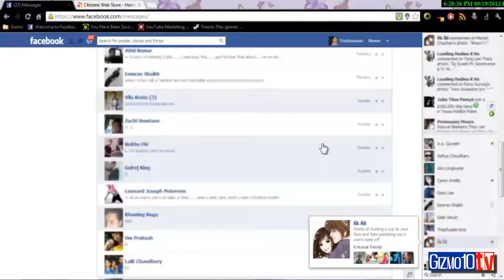Delete Facebook messages with a click in Chrome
We provide free gizmo tips and tricks to make life easier

1. Save time
2. Easy to use
3. Light

Adds a button in Facebook messages pages to fast delete them.
Tired of losing lots of time to simply delete a message?

This extension adds a button in Facebook messages pages to fast delete all of them, plus buttons to delete single messages, without leaving the page.